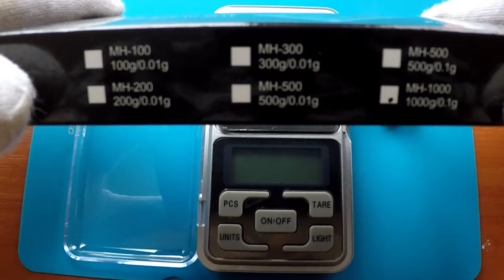💰ВЕСЫ🔴POCKET SCALE💎ВЕСЫ ДЛЯ МОНЕТ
Ссылка на весы  goo.gl/6fNr5m